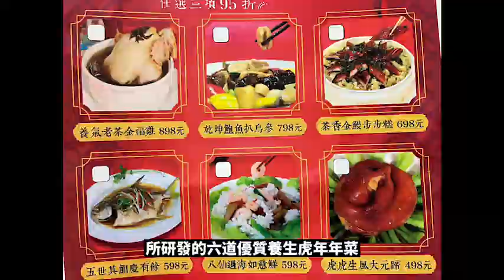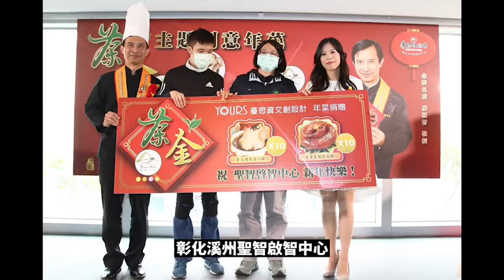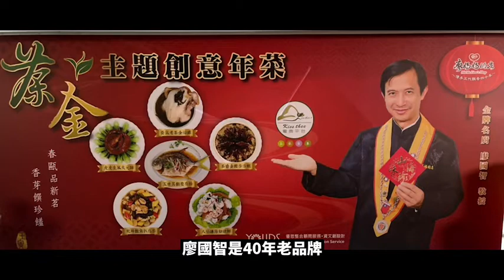20211222茶金主題創意年菜元園廖媽媽的店湯尼陳英語新聞報報導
20211222英語新聞報記者張芫菘台中報導：

優思資文創公司在108年成功股票上市所成立的kies thee電商平台，目前正推出茶金年菜，由知名主廚廖國智教授，目前任職東海大學餐旅管理系。

所研發的六道優質養生虎年年菜，分別是第一道：養氣老茶金福雞、第二道：乾坤鮑魚扒烏參、第三道：茶香金鰻步步糕、第四道：五世其鯧慶有餘、第五道：八仙過海如意鮮、第六道：虎虎生風大元蹄。

觀眾朋友只要在元月10日前訂購，可享特惠價 6道年菜一套，只收3688，元月10號之後回復原價4088 元，湯尼陳老師在記者會現場馬上為北投老家訂了一套。

廖國智主廚對年菜非常重視食材的品質以及營養美味與衛生，歡迎觀眾朋友馬上電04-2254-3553 訂購，年菜會在除夕夜前用冷凍交寄，除夕當天只要放在冷藏，自動退冰後用電鍋蒸熱即可食用，可以減輕家庭主婦們做年菜的辛勞。

Kies Thee電商平台 ，總經理陳袽琪本身也是位基督徒，年年都優先提撥20%的收入捐給公益團體，在今天年菜發表記者會現場彰化溪州聖智啟智中心，慢飛天使的3位小朋友也在現場載歌載舞，真的讓人動容也激起了現場貴賓，熱情共襄盛舉。

福貞控股股份有限公司林榮福董事長現場捐出50萬，台中市政府工商發展投資策進會黃于珊總幹事，也將她之前其他場的活動出席費用6000元左右捐出來，台中市議員張耀中，台中市企業經理協進會林真楨理事長等等，都是記者會的嘉賓。

優思資文創公司，在陳袽琪總經理的帶領之下，讓台灣烏龍茶走出自己的路邁向國際化，去年10月和廖國智主廚研發出全國首創的老茶滴雞精，上市之後市場反應相當熱烈今年再度和廖國智主廚，推出虎虎生威年菜。

廖國智是40年老品牌，傳承五代飄香廖媽媽的店傳承人，他為人誠懇，做事謹慎不馬虎，觀眾朋友想要讓今年的除夕夜過的不一樣減輕媽媽和太太的工作量，馬上上官方網站 訂購一套茶金主題創意年菜準沒錯。